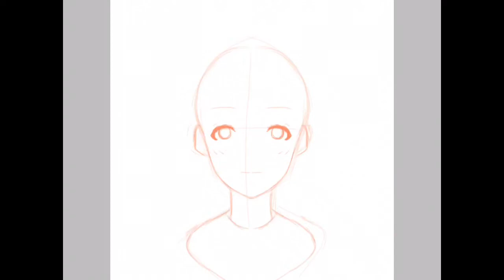Speed paint l ibispaint บน iPad pro# vlog 1